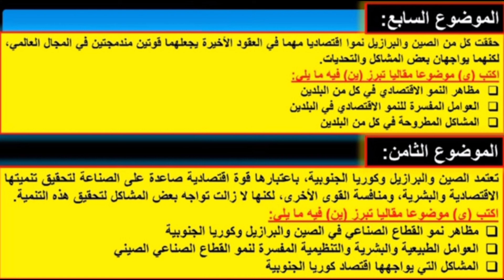نماذج المواضيع المقالية المحتملة في الامتحان الوطني/مكون الجغرافيا